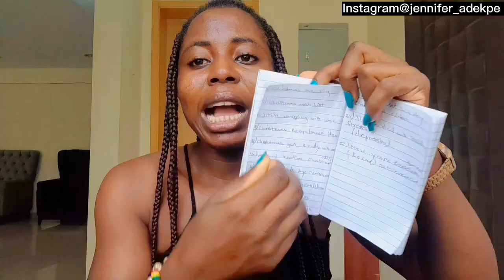Vlogmas Day 6 || VLOGMAS VIDEOS IDEAS 2022...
I'm Jennifer Adekpe, Welcome back to my space.

jennifer_adekpe

Adekpe Jennifer